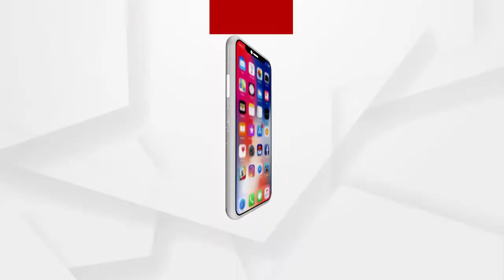ମାରାତ୍ମକ କ୍ୟାନସର ରୋଗରେ ପିଡିତ ଖୁଲଣା ନାଏକ....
ମାରାତ୍ମକ କ୍ୟାନସର ରୋଗରେ ପିଡିତ ଖୁଲଣା ନାଏକ. ଚିକିତ୍ସା ପାଇଁ ପାଖରେ ନାହିଁ ଅର୍ଥ...ଏକ ମାତ୍ର ରୋଜଗାରିଆ ପୁଅ ଯାହା ଦୁଇ ପଇସା ରୋଜଗାର କରି ଆଣୁଛି, ସେଥିରେ ହିଁ ଘର ଚଳୁଛି...ଆଉ ଏମିତି ପରିସ୍ଥିତିରେ ଚିକିତ୍ସା କରିବେ ବା କେମିତି...